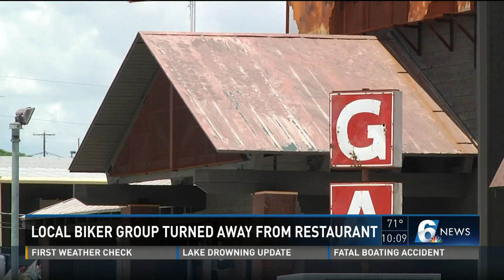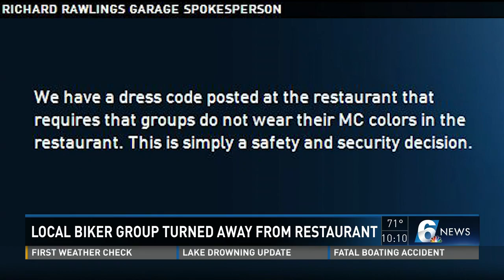Combat Veterans Motorcycle Association members refused service over combat vests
KCEN news reporter Emani Payne talked to the boker group and a Richard Rawling's Garage spokesperson about the incident.